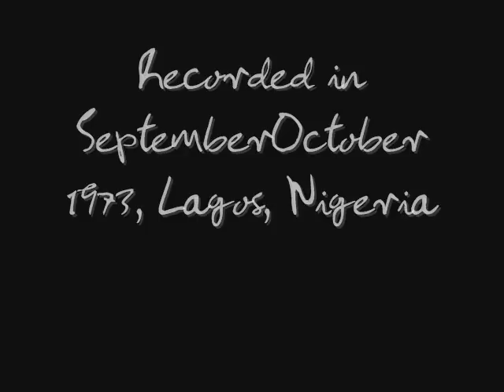Bluebird // Band On The Run (Remaster) // Disc 1 // Track 3 (Stereo)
Music Publishing Rights Collecting Society